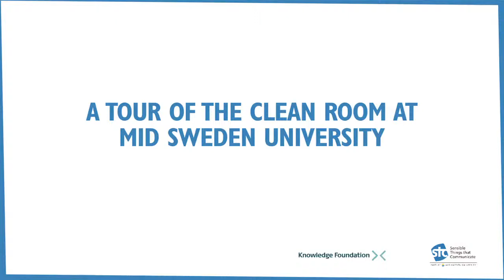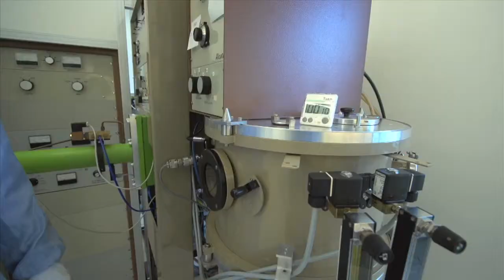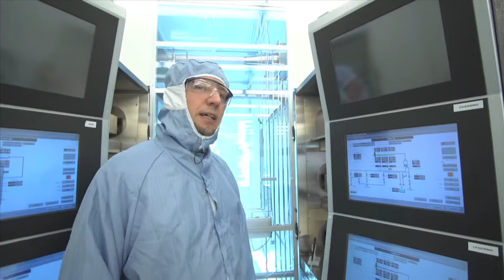A tour of the clean room at Mid Sweden University